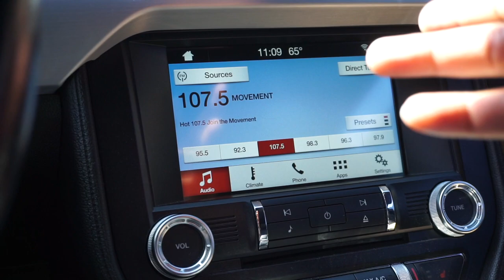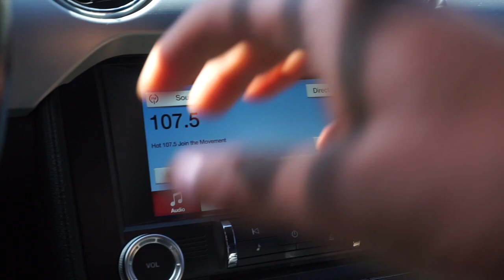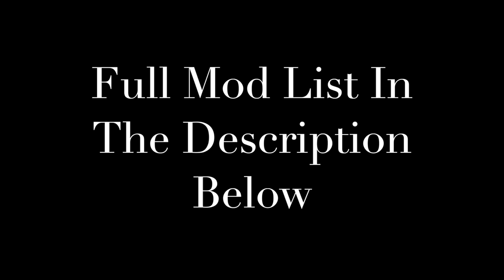My Custom Ecoboost Mustang Mod List + Vlog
This video is about My Mod list of my mustang. If your interested in a part add me on Instagram @magnieco or comment below and I’ll be sure to get back with you with a link.thanks for watching don’t forget to like and subscribe if you enjoy the content

Car page: @Magnieco
Personal page: @VonVlogsTv

Sony A5100 ( standard kit lens and for photos Sony 18/210 portrait lens )

 Mods on my car

- Cpe street intercooler
- Ford performance cold air intake
- Livernois Motorsports 93 octane tune
- Steeda proflow blow off valve adaptor
- Opt7 sequential turn signals
- Cervini C series chin spoiler
- gt350 trackpack spoiler
- RTR side skirts and 3 piece rear diffuser
- Accelatec Axleback exhaust
- CDC outlaw wheels 20x10 ( 5x16 wheel spacers )
- powerstop street warrior drilled and slotted brakes and rotors
- Diode Dynamics side reflector LEDs
- SVE lowering springs

GIVEAWAY AT 500 subscribers so smash that sub button and You get to decide the giveaway.